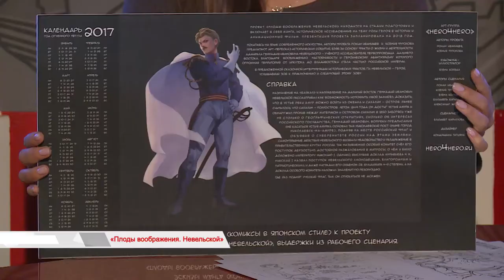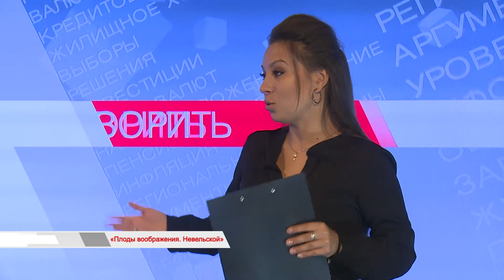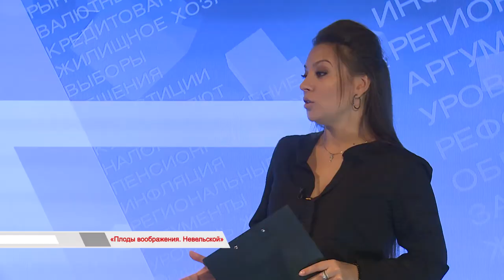Время Говорить: «Плоды воображения. Невельской»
Комикс в стиле манга, фильм и мультфильм: творческое объединение «Hero4Hero» представило рабочие материалы проекта «Плоды воображения. Невельской». Графический роман посвящён судьбе Геннадия Невельского, одного из ключевых исследователей Дальнего Востока в XIX веке. В составе команды: авторы идеи — Ксения Фролова и Роман Иванищев, художник-иллюстратор Елена Коляда, сценарист Елизавета Кириллова, дизайнер Татьяна Кондрашина, историк Сергей Корнилов, координатор Александр Жмыхов. Подробнее об идее создания необычного проекта и о его актуальности расскажем в этом выпуске.